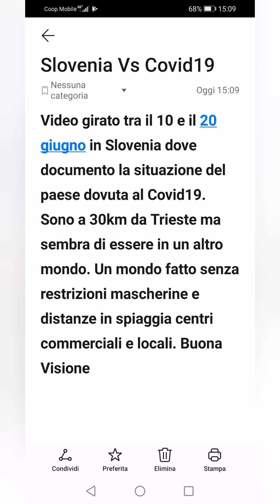Slovenia Vs Covid19 - Video Sulla Situazione NON Restrittiva del paese.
QUELLO CHE DICO IN QUESTO VIDEO E' LA MIA PERSONALE OPINIONE. NON VOGLIO INCITARE NESSUNO A NON RISPETTARE LE REGOLE.